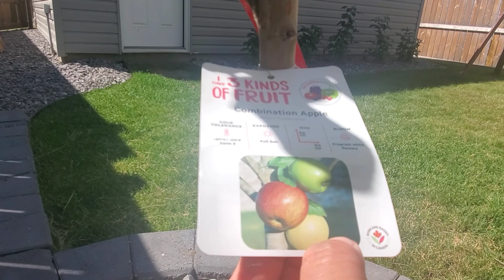PINAY IN CANADA BACKYARD TOUR | ANG BUHAY CANADA | JONA GE TV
Hello guys pasok kayo sa aming munting tahanan dito sa Canada. Simple kife dito sa canada garden2x. Ipapasilio ko sa inyo / backyard tour tayo at ipakita ko sa inyo ang aming backyard at anong meron dito. Update of our backyard. Matagal ko na tong oangarap na maayos at magkaroon ng mga tanim2x. At ngayon ipapakita ko na sa inyo anong meron sa aming backyard. At tiyak mabubusog kau oag kqu ay nagounta dito..

I hope you like this video guys. Maraming salamat po sa inyong lahat.

Sana tangkilikin at support niyo po ako don't skip ads po para masaya po ako haha. Thank you guys!

ALWAYS KEEP SAFE AND BE HAPPY😊

BEST REGARDS,
jonabel